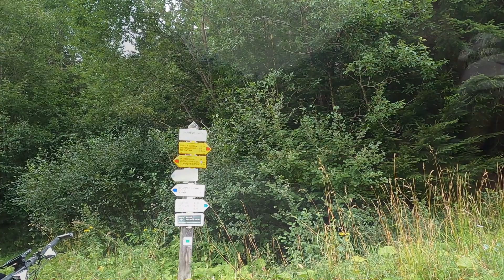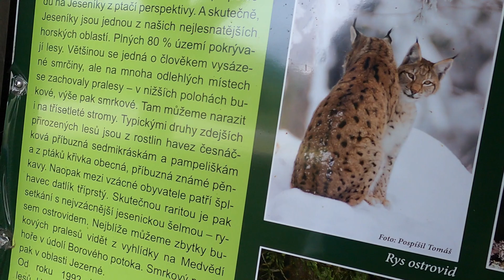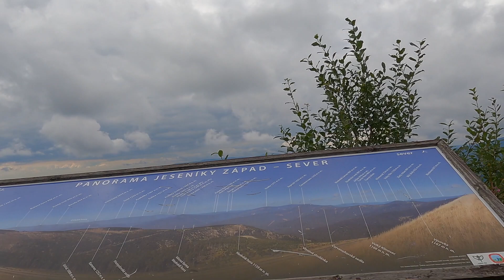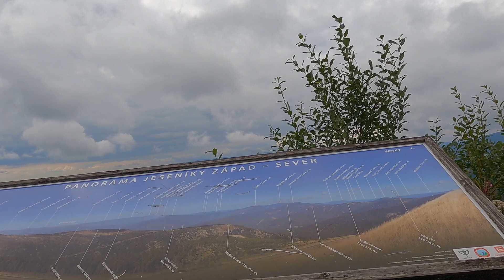Cycling Dlouhe strane 2022, September. LONG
Cycling to Pumped Storage Hydroelectric Power Station Dlouhe Strane, September 2022
Long version of cycling trip to water reservoir Dlouhe Strane in Czech Repblic, Jeseniky.